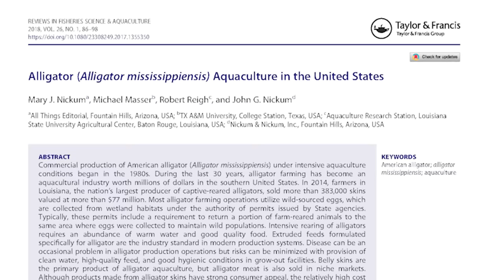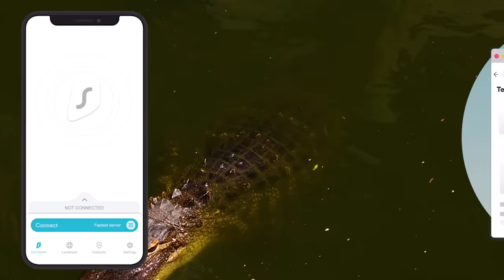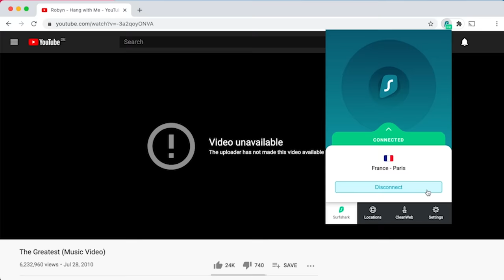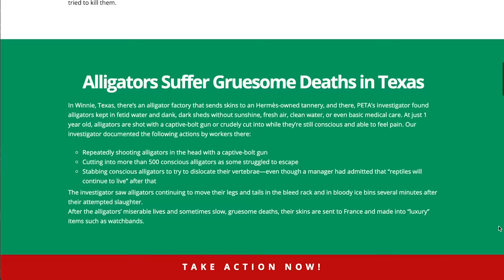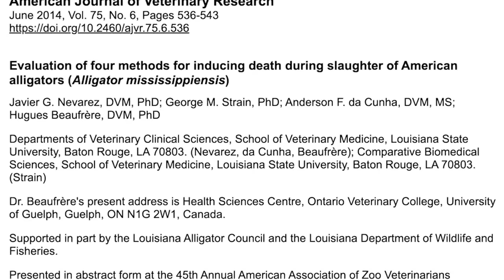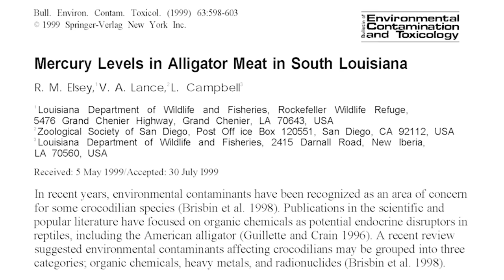The case for eating alligators (or not)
2017 review of alligator aquaculture, covering history and current industry practice (not free)

1999 study on mercury levels in alligator meat, showing farmed gators have hardly any (probably because they're so young)

2017 case report of a salmonella outbreak on a Louisiana alligator farm